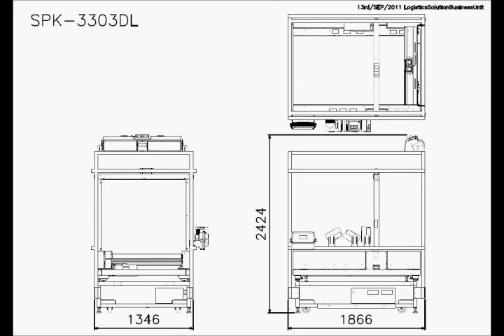コンベヤー上を流れる貨物のバーコードとサイズ、重さを自動で計測する貨物スケール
コンベヤー上を次々と流れる貨物のバーコードを読取り、サイズと重さを自動で計測します。計測データーはダイレクトにPCに送られ、運賃計算や容積のマスター構築など、物流コストの削減に役立ちます。